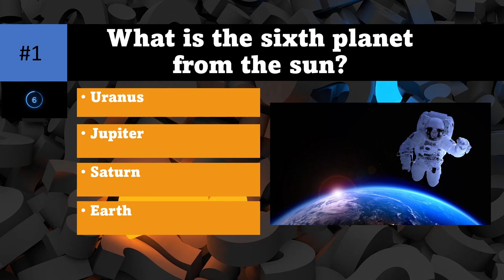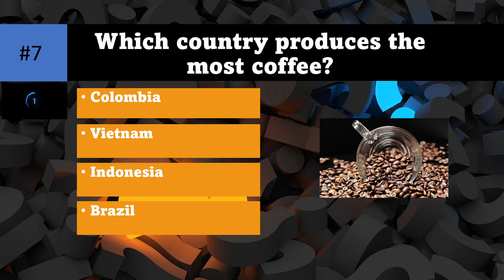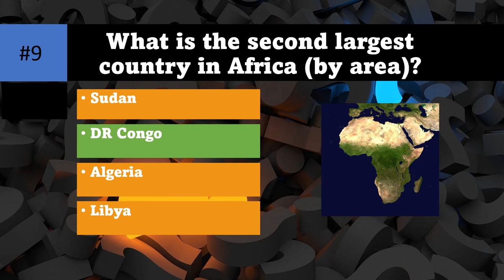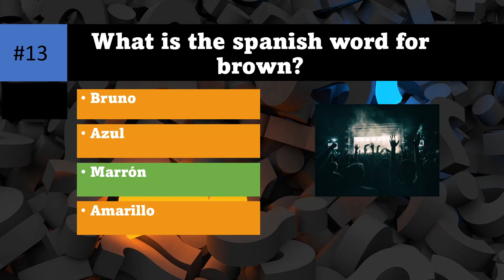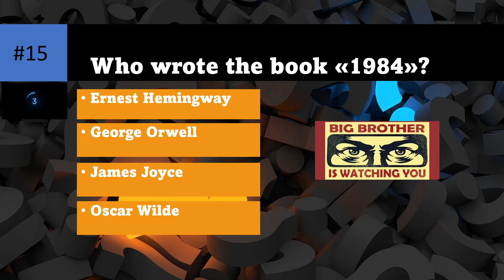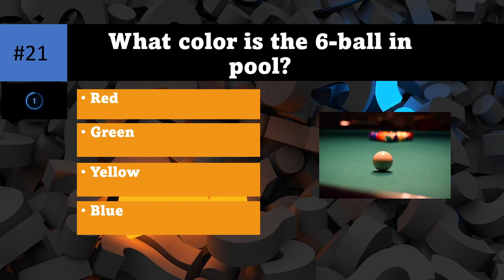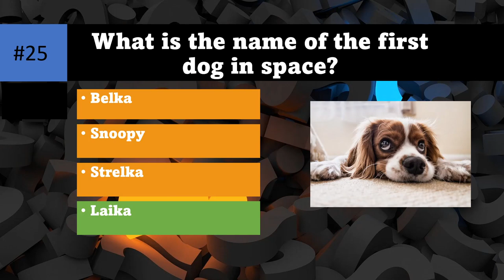General Knowledge Quiz - Trivia Game with 25 questions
How many can you answer correctly? Test yourself in this fun general knowledge quiz with 25 questions and answers.

Comment your score below and let me know what category you want the next quiz to be about.